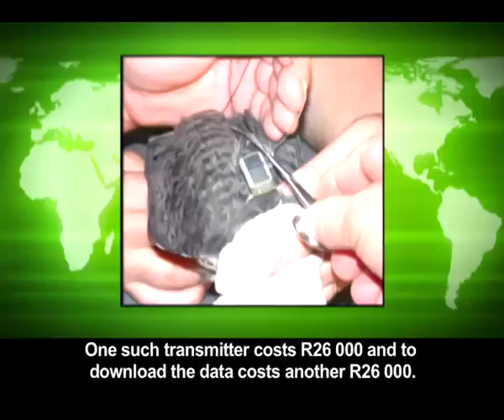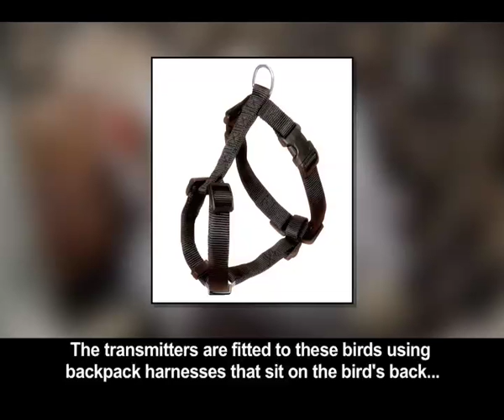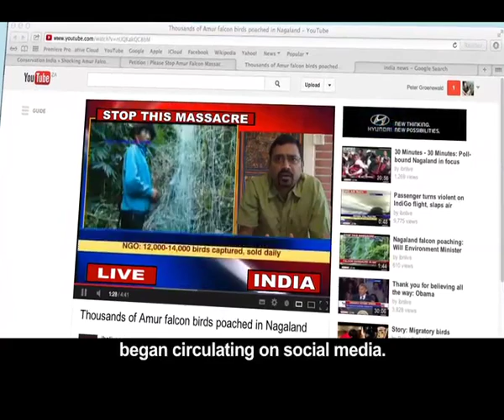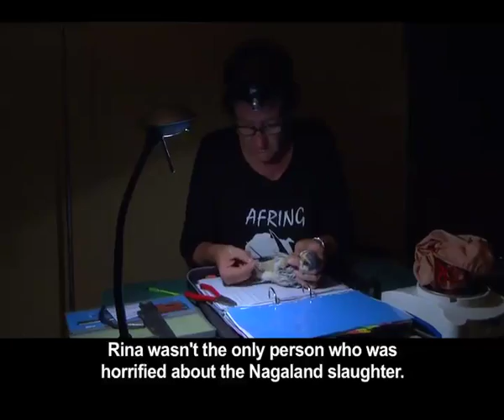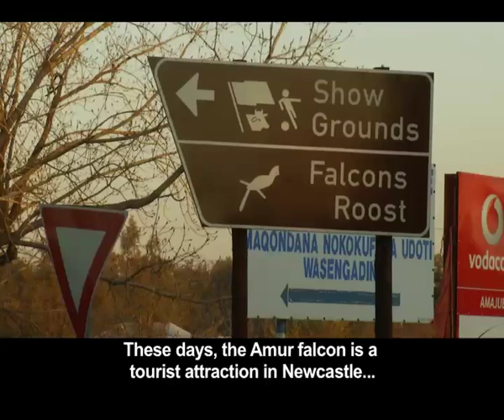Amur Falcons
Every year thousands of Amur falcons leave the Mongolian winter and embark on one of the longest non-stop raptor migration known to man, flying down the east coast of Africa to roost in summery Southern Africa. These birds, with a weight equal to four slices of bread, face a 14500km journey, overcoming strong winds, bad weather and other aerial predators. The journey even includes a 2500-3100km leg over the sea which takes two to three days of non-stop flight. Meet Falcon 95773, one of 10 falcons fitted with GPS trackers in 2010. She was picked up by raptor enthusiasts on 10th January 2013 in Newcastle amongst a roost of many thousands of birds. Until recently the migratory patterns of these birds were relatively unknown to science. Raptor 95773 was the only one of the initial 10 to return safely to South Africa. This is largely because of the killing of raptors for bush meat that happen every year in India which have resulted in 140000 falcon deaths over the past five years. India is a signatory to the Convention on Migratory Species (CMS) and is duty bound to protect this species and provide a safe passage through the country. An international outcry over the killings prompted the government to step in...